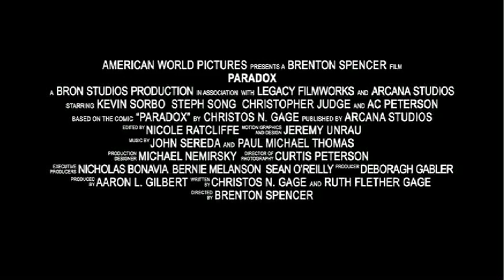Paradox Movie Trailer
PARADOX introduces homicide detective Sean Nault, a cop on a parallel Earth whose technology is powered exclusively by magic. Sean investigates a baffling series of murders committed by a means he's never seen before: the power of science. With the aid of Lenoir -- a member of the ridiculed subculture of "pragmatists" who believe science is more than the stuff of myths and children's stories -- and the 130 year old sorcerer Winston Churchill, Sean uncovers an apocalyptic plot that will lead him to another dimension -- ours -- and the realization that, unless he prevents it, both earths could well be destroyed.